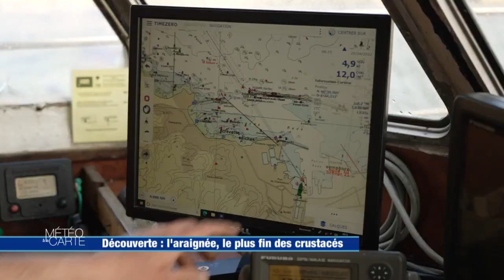Découverte : l'araignée, le plus fin des crustacés